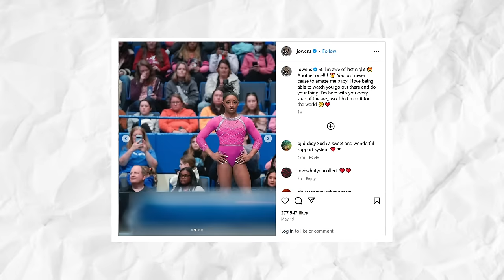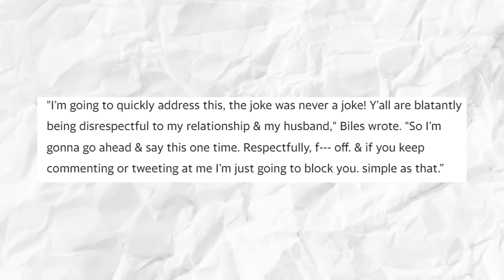What Simone Biles JUST SAID To Her Fans About Her Personal Life CHANGES EVERYTHING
What Simone Biles JUST SAID To Her Fans About Her Relationship CHANGES EVERYTHING

Five-time Olympic medalist Nastia Liukin, Olympic gold medalist Suni Lee, and Olympic Gymnast Jordan Chiles all agree that Simone Biles is the GOAT. This, coming from world-class gymnasts themselves, means a lot.

Well, being the most decorated gymnast, simonebiles impressive collection of Olympic and World medals speaks for her brilliance. Her being well-loved by many is evidence of her talent as well, since she is a true inspiration, especially for young girls.

While that is an established fact, the renowned gymnast has been facing the negative side of the internet lately. There has been a continuous stream of online hate directed towards her husband, Jonathan Owens, who is an NFL safety. Haters use cruel words, such as "Simone and what’s his name again," "Who’s that guy?" and "Leave him, sis," which have deeply affected the proud wife. Even though she has repeatedly come to her husband’s defense, some continued to throw hate on the football player.